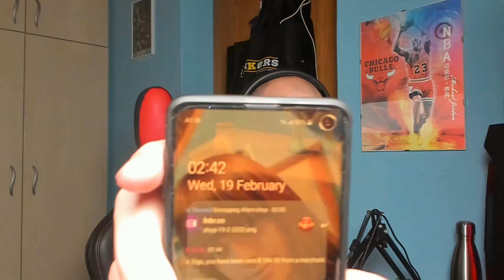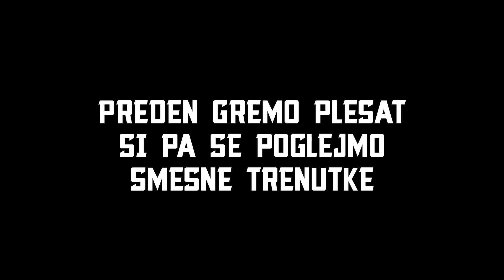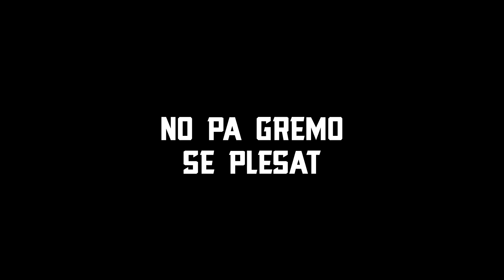Spomini na Sezono 11 [Chapter 2 Sezona 1]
Jutr po dolgem času pride nova sezona tako, da kot vedno so tukaj spomini na preteklo sezono! Uživajte :)
❤️ Uporabi kodo (ad): SCORPLZ v Item shop-u!
♥ Všečkaj, komentiraj, deli.
Socialna omrežja:
OUTRO:
♪ Oh Wonder - Body Gold (Louis The Child Remix)